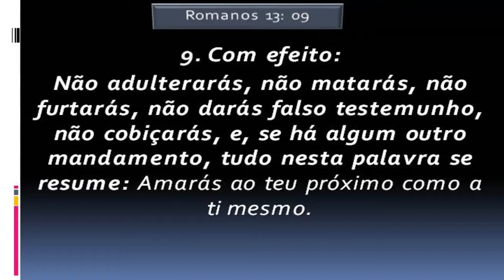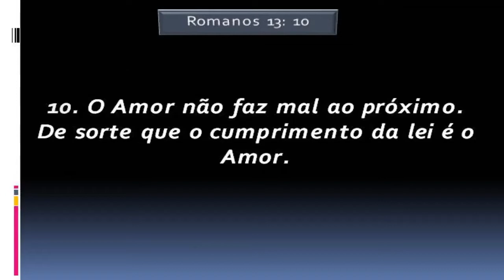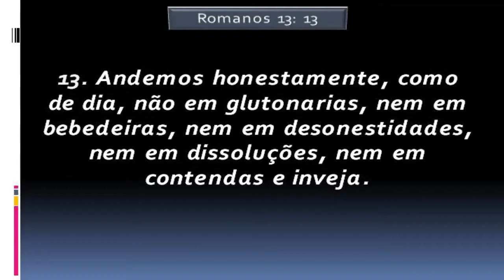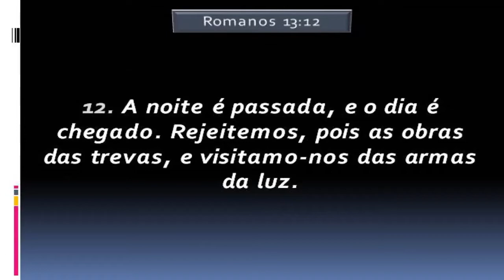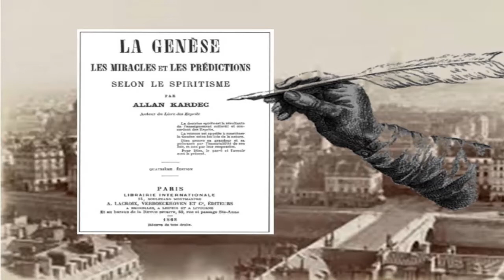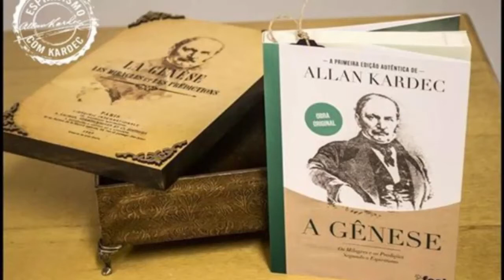CARTAS DE PAULO #102 - O dia é chegado - Carlos A Braga Costa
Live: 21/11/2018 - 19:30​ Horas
Estudo: As Cartas de Paulo
Apresentação: Carlos Alberto Braga Costa

Estudo Cartas de Paulo - TEMA: O dia é chegado